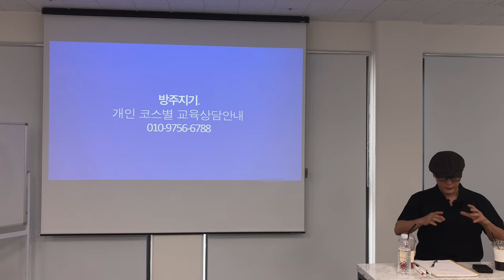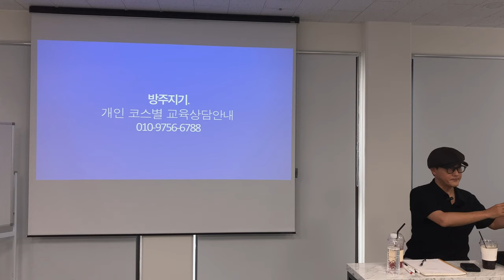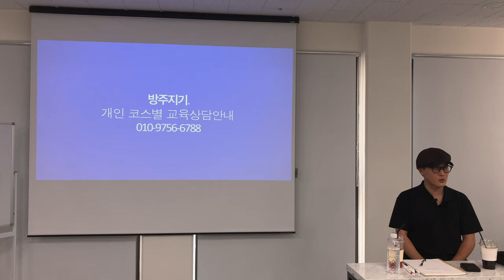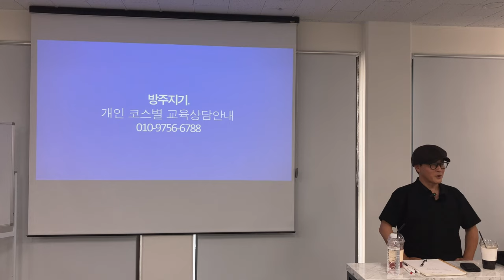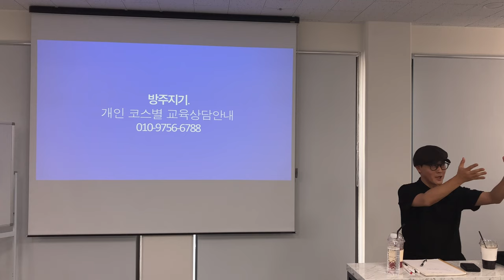어떤 채널을 해야 할까요?